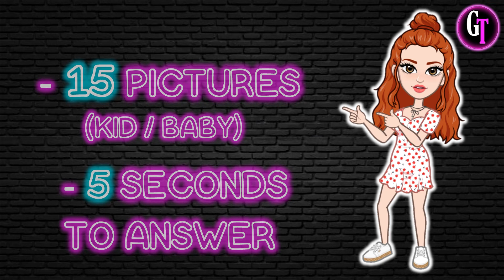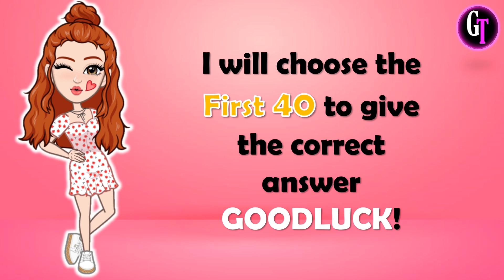Let's Play BLINK! || GUESS THE BLACKPINK MEMBER BY THEIR BABY PICTURE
Hello Kellies 🙋‍♀️

This fun game is about to UESS THE BLACKPINK MEMBER BY THEIR BABY PICTURE

You just have to Guess who is the Blackpink member by their Baby picture
Then you have to guess it in 5 seconds

1st - You have to watch my Premiere Game
2nd-  Be sure to watch it until the end to see my Shoutout Question
3rd - If you see the question, type your answer in my latest community post
4th - I will choose the winners by giving them a heart and replying to what place they got (take-note: I will not reply to everyone's comment but mostly to the winners only or to those near to the answer)'
5th- After you answer check later my community for the list of winners.

1. First to answer below my question wins..there are only 10 winners and they will be automatically included on my shoutout train.
2. Wrong spelling and short forms are not allowed(ex: HYLT or KTL) you have to type the complete answers based on my question.
3. If you join the live game you can't join my shoutout game of that day and don't have a chance to be the 1st winner.
4. If you won already please don't answer but you can help me find the 1st winners in the next rounds thanks.
5. 1st winners of my Shoutout game are allowed to join my Live Game.